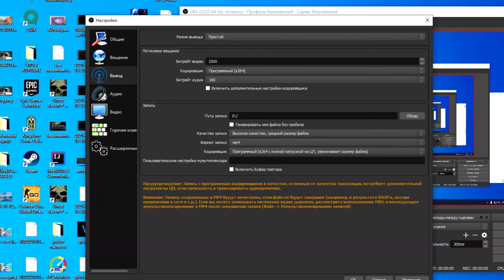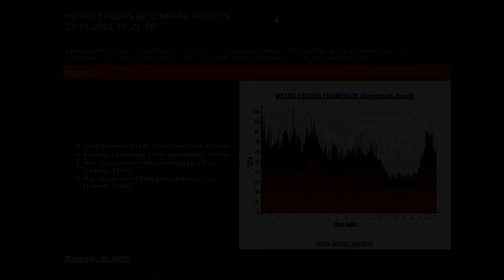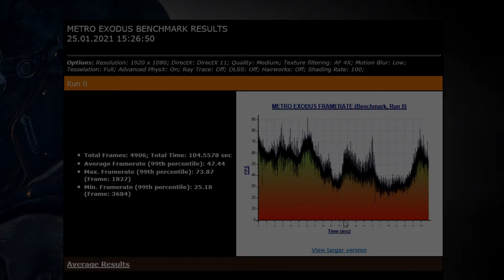Xeon E5-2420 v2 (1356) + RX 470 4 Gb in Metro Exodus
My PC:
CPU: Intel Xeon E5-2420 v2, Ivy Bridge, 6/12, 2,7 GHz 1 core, 2,5 GHz all cores
Cooler: Snowman 2 heat pipes
Motherboard: Kllisre (noname) 1356
GPU: Asus Strix Radeon RX 470 4 Gb, stock
RAM: 2x4 Gb Samsung DDR3-1600 non-ECC, stock timings
HDD: WD Blue 1 Tb, 7200 rpm, 64 Mb cache
PSU: CoolerMaster Elite V3 500W